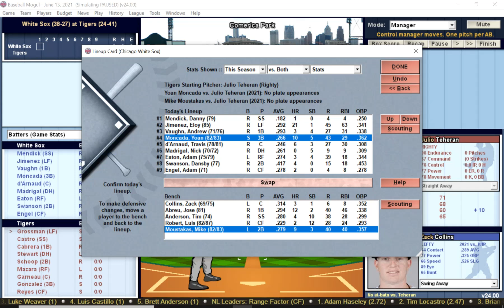DH#74 Baseball Mogul 21 Chicago White Sox at Detroit Tigers